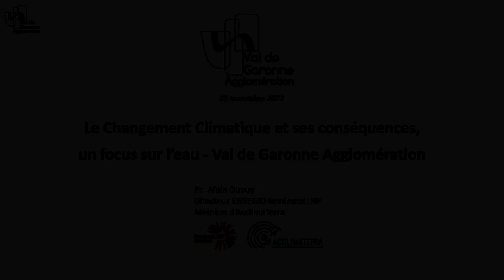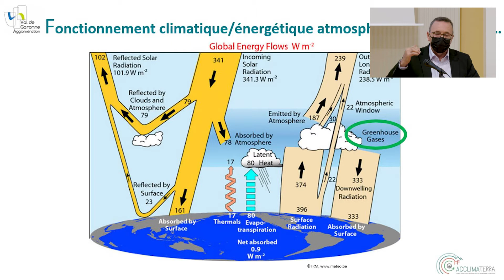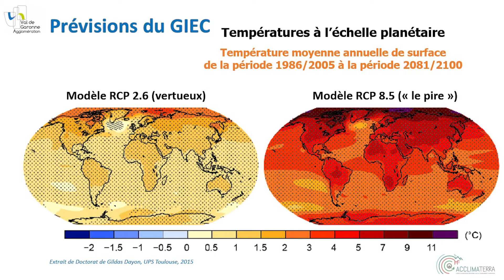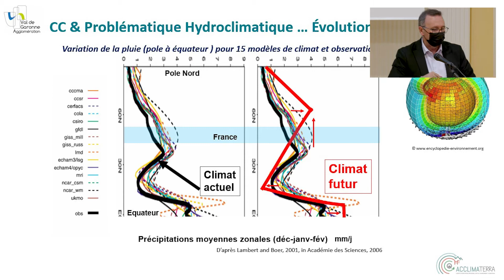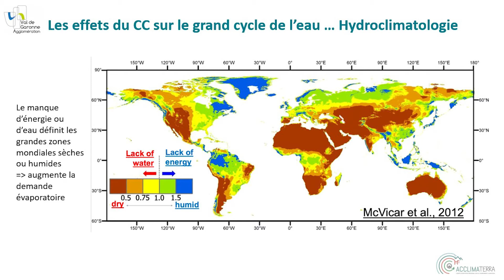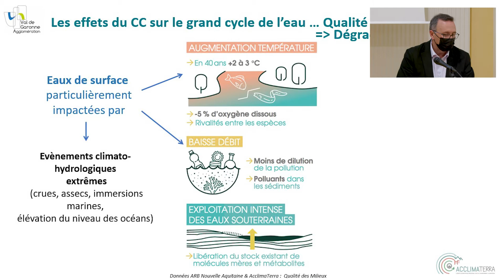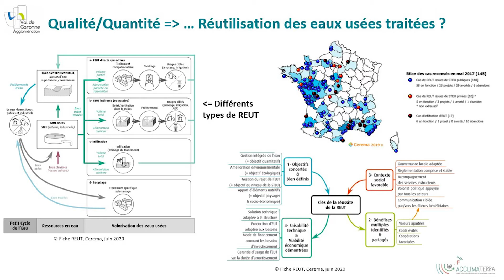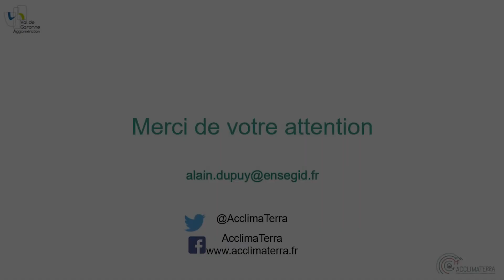Conférence Acclimaterra - Quel sera l'impact du changement climatique en Val de Garonne ?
🌿 Quel sera l'impact du changement climatique en Val de Garonne et comment lutter contre les changements à venir ?
Tel était l'objet de la rencontre qui s'est tenue le 25 novembre 2021 entre les élus communautaires et le professeur Alain Dupuy, hydrogéologue et membre du Comité Scientifique Régional sur le changement climatique AcclimaTerra
Nous pouvons agir dès maintenant pour préserver nos ressources, en particulier la plus précieuse d'entre elles, l'eau !